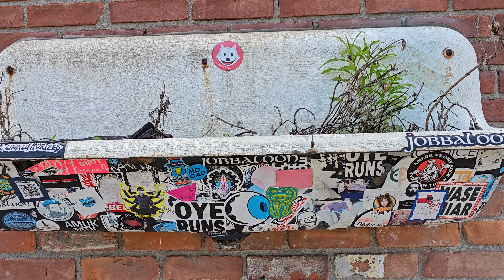Detroit History: Traffic Jam and Snug & Motor City Brewing Works (Preservation Detroit)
For more information about Preservation Detroit and their walking tours,

Step into the heart of Detroit's vibrant Midtown neighborhood with us on an exciting weekend walking tour organized by Preservation Detroit!

Originally part of Detroit's historic French ribbon farms, Midtown has evolved into a hub for the city's influential figures and innovators. Join us as we explore the rich history and modern flair of this dynamic district, uncovering cherished historic homes, beautifully renovated buildings, eclectic restaurants, and cutting-edge businesses along the way. From its agricultural roots to its current status as a thriving urban enclave, Midtown encapsulates the essence of Detroit through its unique and captivating stories. Come along and discover the spirit of this remarkable neighborhood!